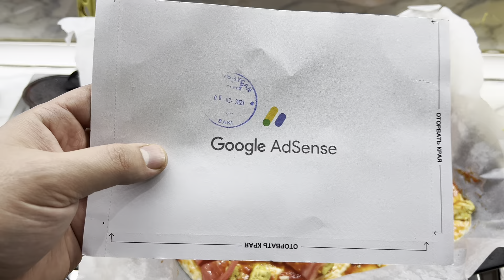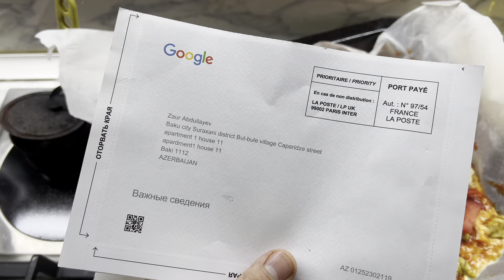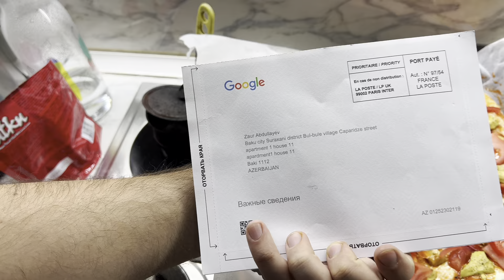TEZ BAZAR PIZZA HAZIRLADIQ QISA VLOG ZAUR SARXANA❤️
Bu gun sizler ucun qisa vlog hazirladiq  ama cox dadli oldu)
Novbeti videomuzun ne olacaqini rey bolmesine yazaraq teyin edin)
cox sagolun ki izleyirsiz
Youtube ucun ise hefte sonundan baslayaraq sizler ucun maariflendirici videolar cekecem size komeyi olsun.

ABUNE olmaqi unutmayin.